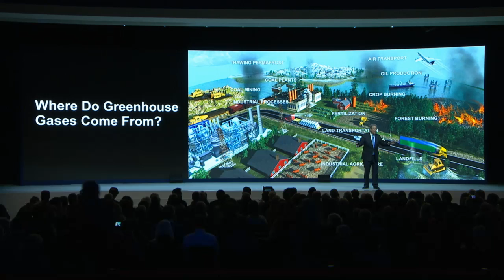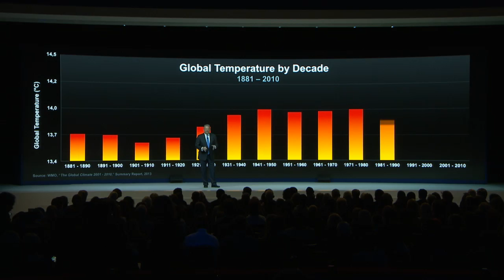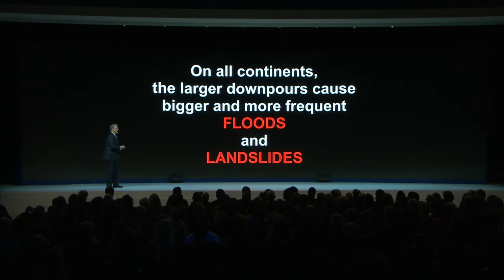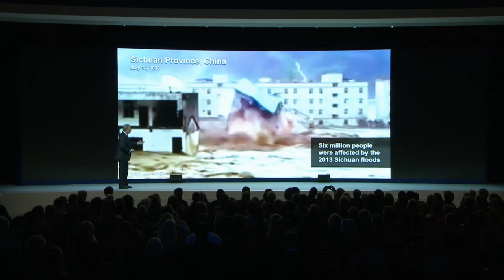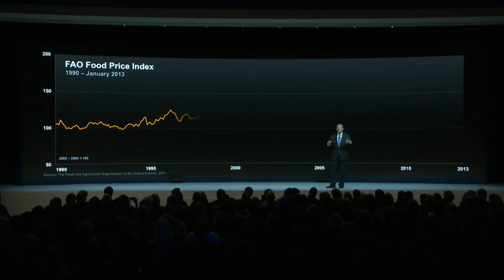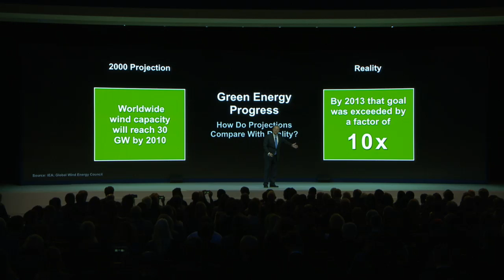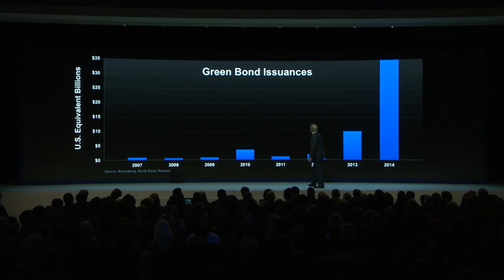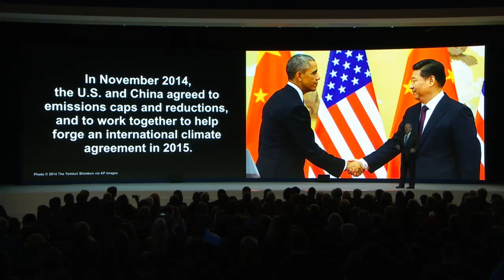Davos 2015 - What's Next? A Climate for Action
Through a powerful visual narrative, Nobel Laureate Al Gore reveals what's next for climate in 2015.

Al Gore, Vice-President of the United States (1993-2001); Chairman and Co-Founder, Generation Investment Management, USA; Meta-Council on the New Architecture of Governance
Kevin Wall, Founder and Executive Producer, Live Earth, USA
Pharrell Williams, Creative Director and Brand Ambassador, Bionic Yarn, USA